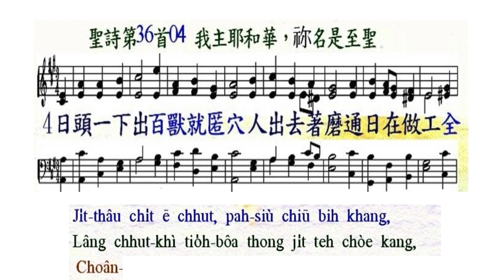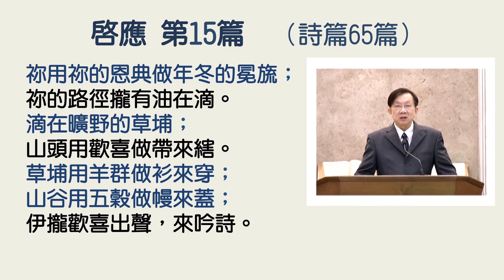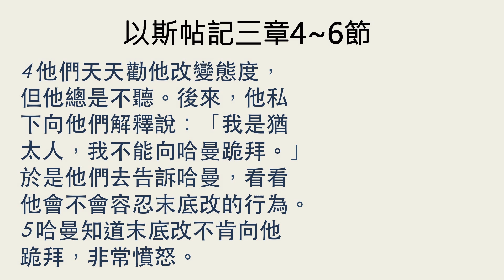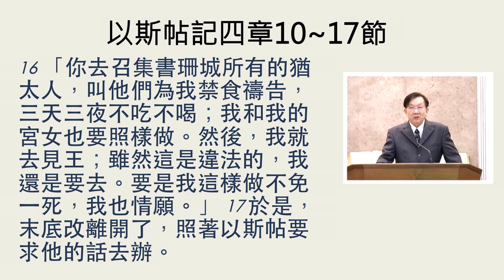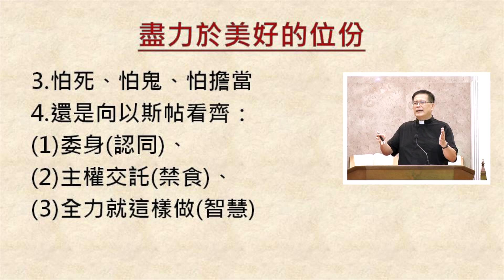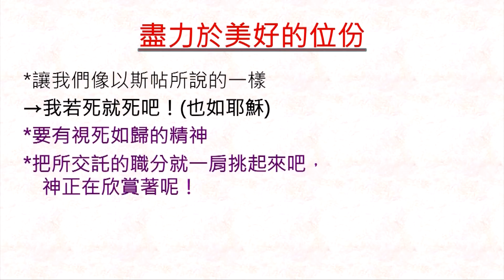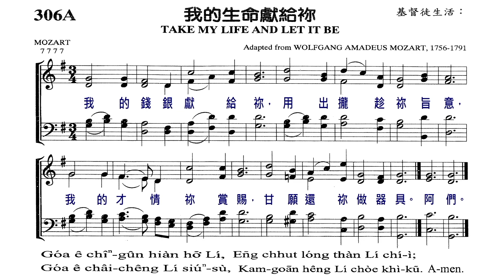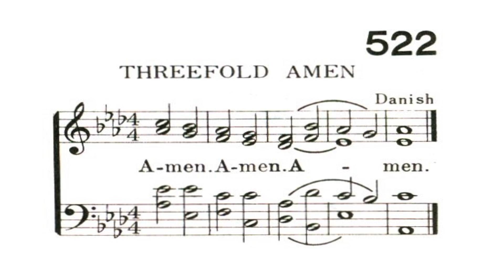2021.09.12雙連教會 第三堂 台語線上禮拜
客家宣教奉獻主日
主禮者：謝大舜牧師   司會者：蘇茂仁長老.   司琴者：蔡純靖姊妹

序　　樂. (安靜主前，靜候主話). 司　琴　者
宣 召 詩. 敬拜祂. 迦南詩班
宣　　召. 詩篇十六篇8～9節. 司　會　者
聖　　詩. 36首「我主耶和華，祢名是至聖」. 會　　　眾
祈　　禱. (懺悔、認罪、赦免、感恩等及主禱文，. 司會者暨會眾
祈禱後唱聖詩497首）
主聽阮祈禱，主聽阮祈禱，主聽阮祈禱，
賞賜阮平安。阿們
啟　　應. 15篇（聖詩後面第23頁）. 會　　　眾
聖　　詩. 246首「上帝愛疼勝過一切」. 會　　　眾
讚　　美. 祢是公義的主宰. 迦南詩班
聖　　經. 以斯帖記三章4～6節(現599頁，台534頁). 司　會　者
以斯帖記四章10～17節(現600頁，台535頁). 司　會　者
信　　息. 【盡力於美好的位分】. 主　禮　者
祈　　禱. 主　禮　者
聖　　詩. 331首「我做基督兵丁」. 會　　　眾
奉　　獻. 會　　　眾
感　　謝. (奉獻祈禱後唱奉獻歌). 會　　　眾
我的錢銀獻給祢 ，用出攏趁祢 旨意，
我的才情祢 賞賜，甘願還祢做器具。　阿們
報　　告. 司　會　者
牧養代禱. 蔡政道牧師
頌　　榮. 510首「謳咾天頂主宰」. 會　　　眾
祝　　禱. 主　禮　者
殿　　樂. (默禱謝恩‧恭受差遣). 司　琴　者